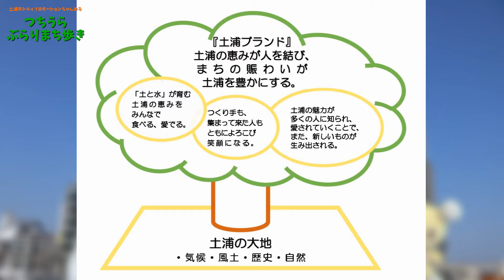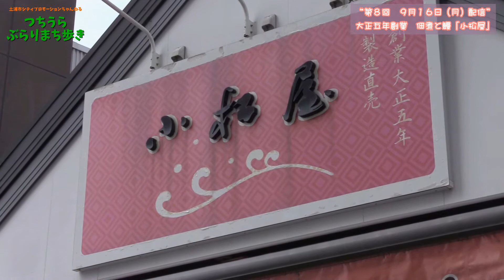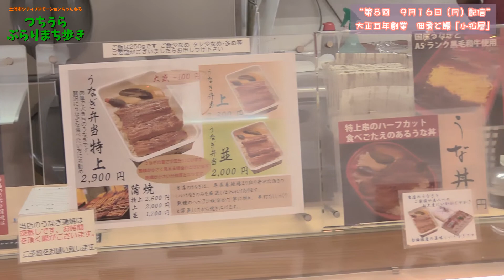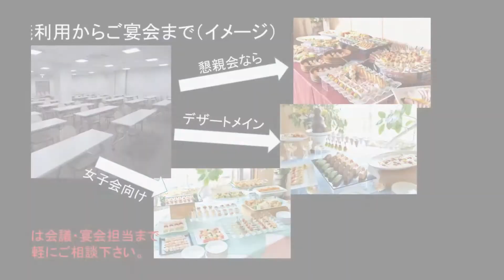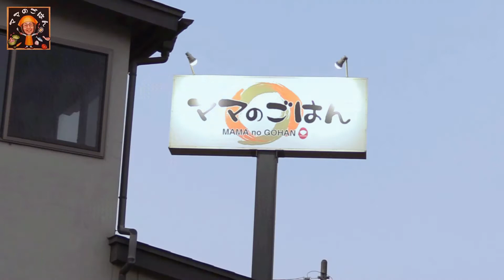つちうらぶらりまち歩き 第８回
土浦市シティプロモーションちゃんねる

今回、紹介する土浦ブランド認定品は、土浦市大和町にある、小松屋の「わかさぎのコンフィ」と「わかさぎのエスカベッシュ」。